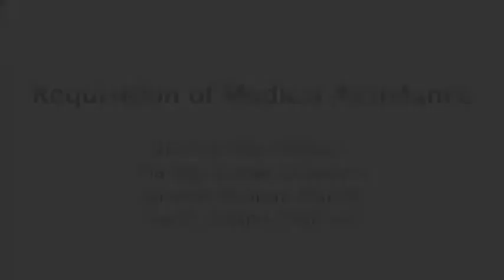Manish Kumar Goswami, Sameer Malik Malik Heart Care Foundation Fund, VSD AR